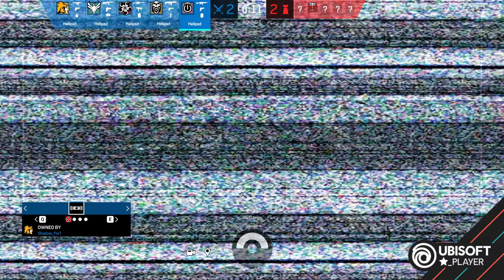Snackar Siege: En karta jag inte kan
En serie där jag reflekterar över olika aspekter av Rainbow Six Siege samtidigt som jag spelar det.